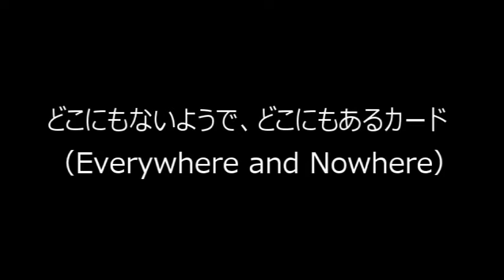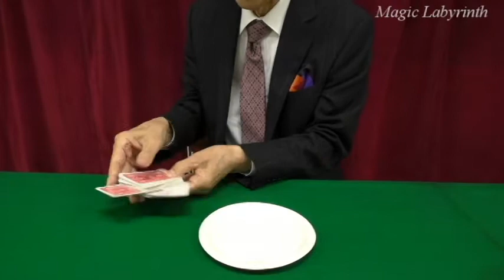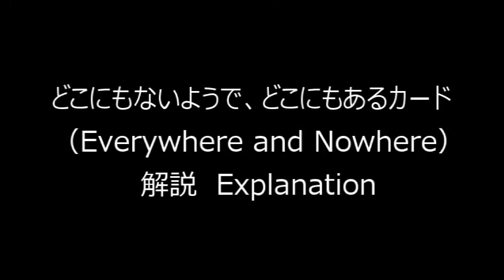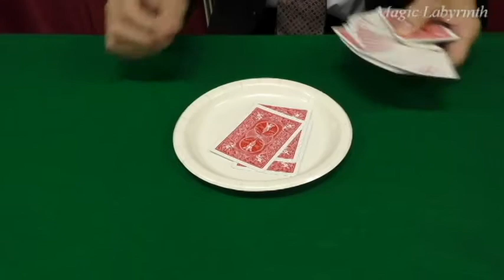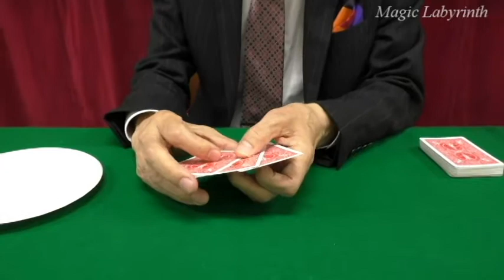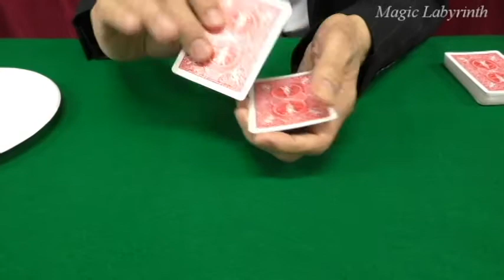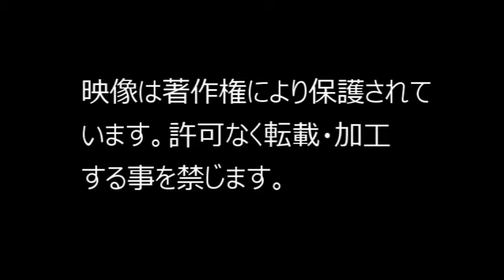kiga card magic school 03 everywhere and nowhere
マジックラビリンスで紹介するマジックを演技解説する、
気賀康夫氏の理論的に構築したカード研究シリーズです。